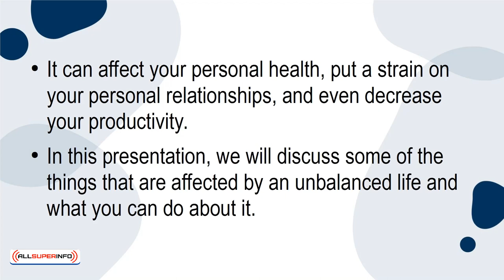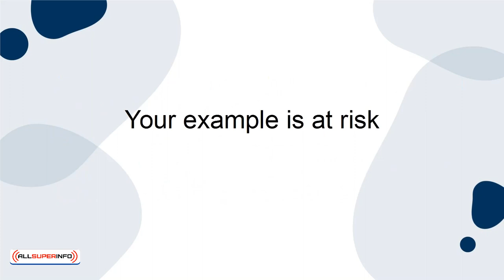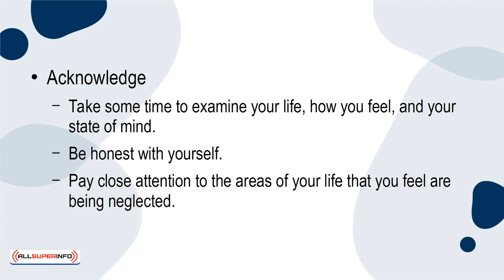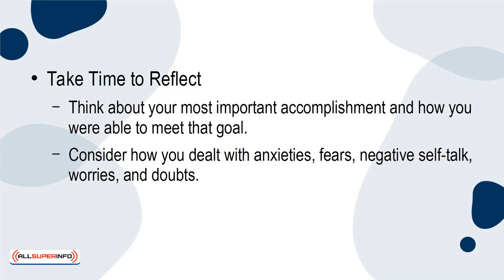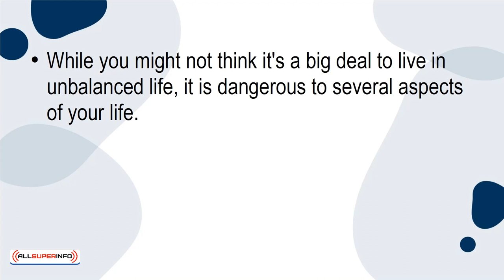09 Why Living an Unbalanced Life Is Dangerous and What You Can Do About It